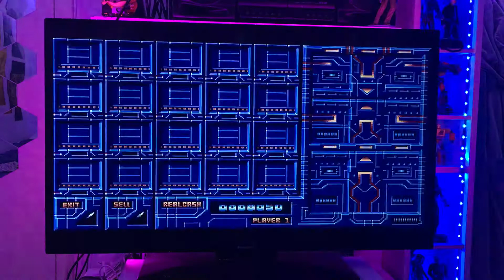Xenon 2: Megablast (1992) Sega Megadrive / Genesis ending [Retro Gaming]